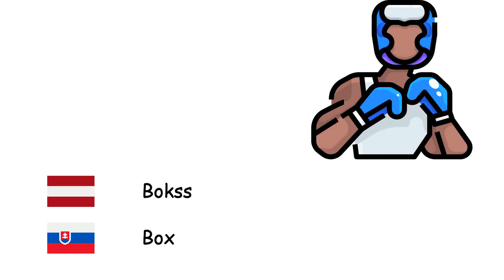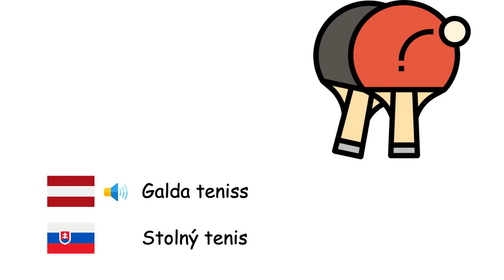Sports (Slovāku valoda) (lv-sk)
Fone TV
lv-sk-24
Šport (Slovenčina)
Basketbols - Basketbal
Paukošana - Športový šerm
Loka šaušana - Lukostreľba
Futbols - Futbal
Beisbols - Bejzbal
Bokss - Box
Rokasbumba - Hádzaná
Galda teniss - Stolný tenis
Teniss - Tenis
Tekvondo - Taekwondo
Volejbols - Volejbal
Svarcelšana - Vzpieranie
Cīņas sports - Zápasenie
Vingrošana - Gymnastika
Hokejs - Ľadový hokej
Karatē - Karate
Formula 1 - Formula 1
Regbijs - Ragby
Olimpiskās spēles - Olympijské hry
Golfs - Golf